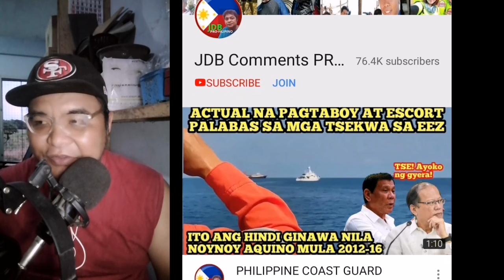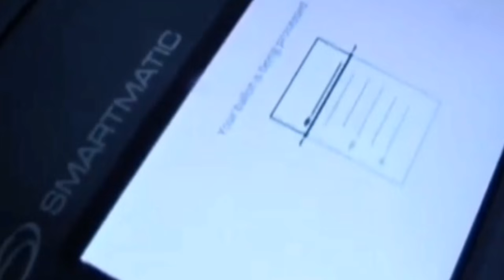ANONG MERON SI SARA DUTERTE NA WALA SI BONGBONG MARCOS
FOR PRESIDENT